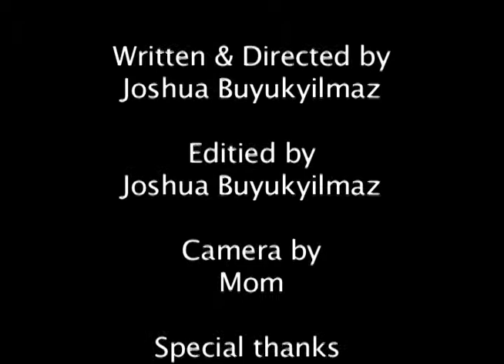3D Fad Or New Effect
College news report about the 3D technology and includes the publics views and opinions to the 3D technology.James Cameron launch the Samsung 3D TV's in New York's Time Square.